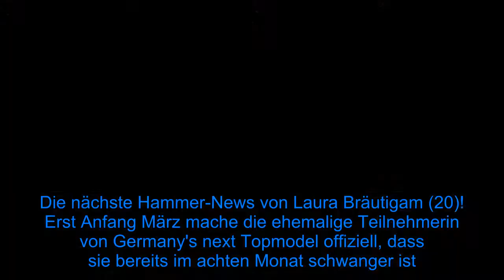Nach Schwanger-Verkündung: Laura Bräutigam hat geheiratet! - Fox News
Die nächste Hammer-News von Laura Bräutigam (20)! Erst Anfang März mache die ehemalige Teilnehmerin von Germany's next Topmodel offiziell, dass sie bereits im achten Monat schwanger ist. Nachdem die Beauty erst Anfang 2019 die schreckliche Diagnose Lymphdrüsenkrebs erhielt und monatelang gegen die Krankheit angekämpft hatte, gab es gleich doppelten Grund zur Freude. Laura hat den Krebs nicht nur besiegt, sondern darf sich auch über den ersten Nachwuchs freuen. Jetzt haben sie und ihr Partner den nächsten Schritt gewagt und sich das Jawort gegeben.  "Wir haben Ja gesagt. Ganz spontan und nur im allerengsten Kreis", schreibt die 20-Jährige jetzt auf ihrem Instagram-Kanal und postet dazu das erste Hochzeitsfoto. In einem weißen, wallenden Kleid, das ihren Babybauch versteckt, steht sie neben ihrem frischgebackenen Ehemann und strahlt in die Kamera. "Der Grund für diese doch sehr spontane Entscheidung, war der, dass die kleine Prinzessin vermutlich doch früher kommt, als erwartet, und wir alle denselben Nachnamen tragen wollten", erklärt sie die kurzfristige Zeremonie – und verrät weiter, dass eine große Feier im nächsten oder übernächsten Jahr nachgeholt werden soll.  Dass sie ihre kleine Prinzessin, wie sie ihr ungeborenes Mädchen bereits jetzt nennt, bald in den Armen halten darf, macht die Brünette mehr als glücklich. Denn immerhin ist ihre Tochter tatsächlich ein kleines Wunder. "Es ist ein absolutes Wunderkind, denn eigentlich war es überhaupt nicht möglich, überhaupt schwanger zu werden, erst mal für zwei, drei Jahre, da hat die Frauenärztin mir gar keine Hoffnung gemacht", meinte sie nach der Schwangerschafts-Verkündung im RTL-Interview.    Tipps für Promiflash?